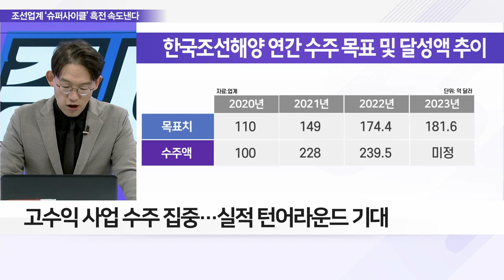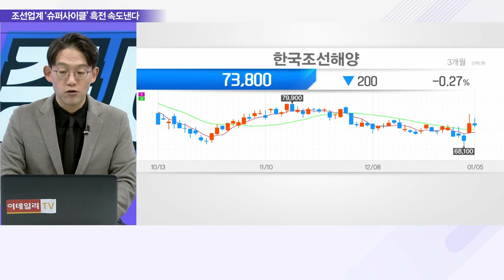한국조선해양, 삼호重 상장 철회, 수주 목표치는 하향_이슈 파워 (20230105)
Q. '조선3사' 수주 목표치 '보수적', 내용은?
Q. 조선업계 매출 늘고 수주 감소… 전망은?